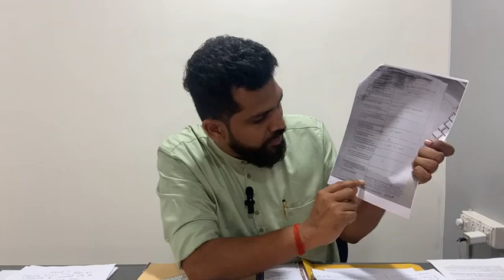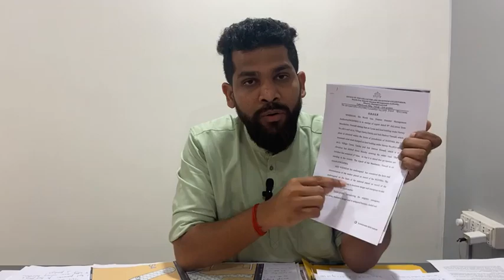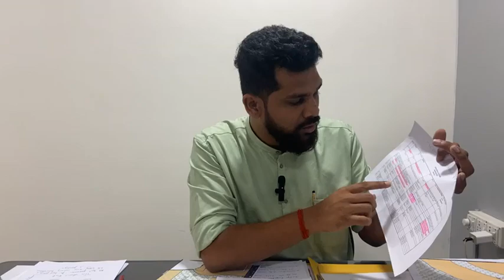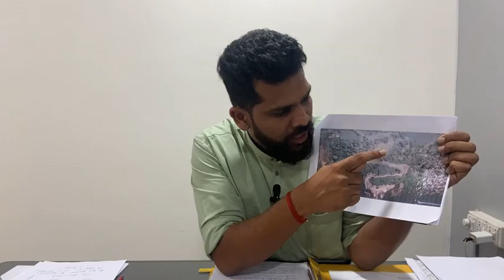MLA Viresh Borkar speaking on the TCP | RG | RGP | KONKANI | GOA